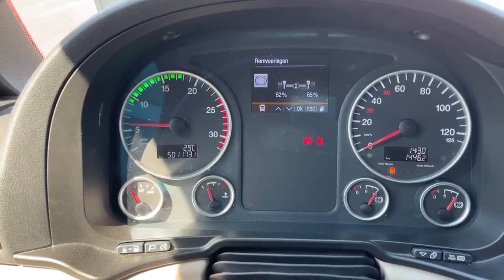MAN TGX 18.500 4X2 BLS (1654024)